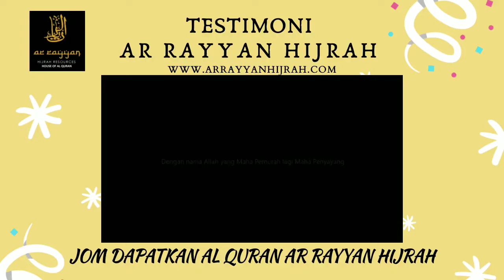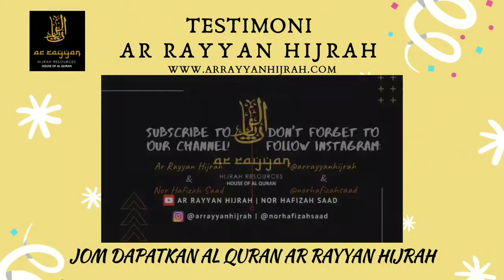"Baru follow seminggu, saya terus rasa nak beli Al Quran Ar Rayyan.." | House of Al Quran ❤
"Baru follow seminggu, saya terus rasa nak beli Al Quran Ar Rayyan.." - kata pelanggan Ar Rayyan Hijrah

“Kepakaran kami membantu anda untuk khatam Al Quran dalam masa yang singkat.”

Setiap Al Quran keluaran Ar Rayyan Hijrah ianya lengkap beserta tagging khatam Al Quran 16 hari. Bukan sahaja memudahkan kita untuk khatam dalam masa yang singkat malah. Dapat mendekatkan diri kita pada yang Maha Esa.

Jom dapatkan Al Quran keluaran Ar Rayyan Hijrah sekarang!

Untuk sebarang pertanyaan atau pembelian boleh terus whatsapp kepada admin Ar Rayyan Hijrah di talian yang tertera: